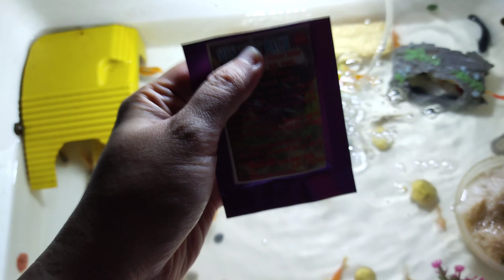Men Thủy Bạch là men gì??????? Tốt cho bể cá rùa không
Chào các bạn hồ Rùa nó dơ nhanh hơn hồ cá nhiều lắm, nhiều khi men vi sinh cho hồ cá không phù hợp, nên vì sinh không kịp phân hủy thức ăn thừa gây ra mùi hôi